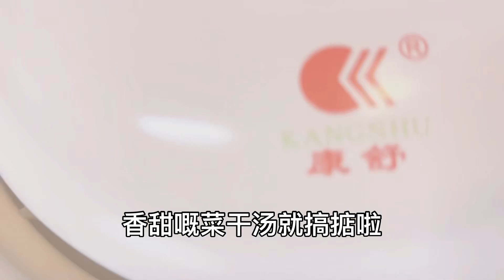【阿华厨房】菜干汤最正宗的做法，汤汁清甜，菜干入口即化，秋冬季节必煲的汤，滋润暖胃